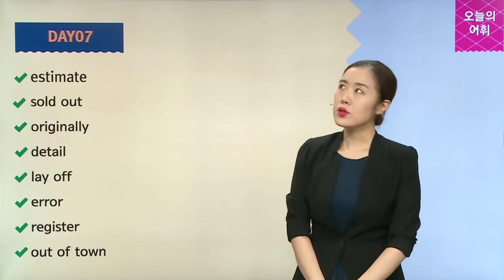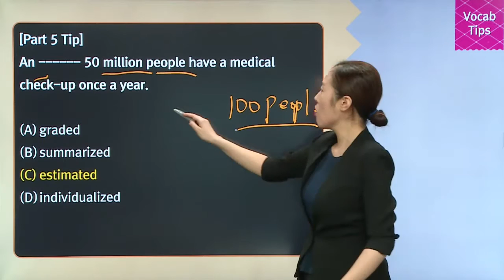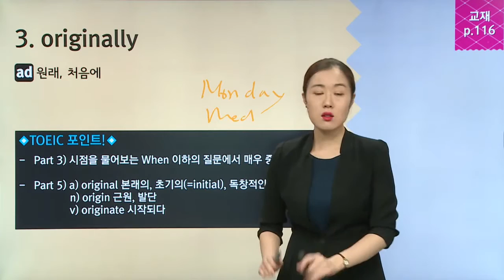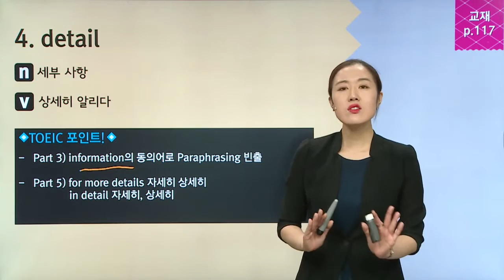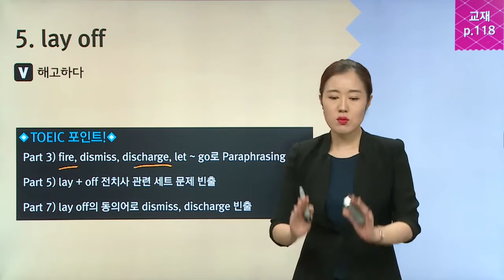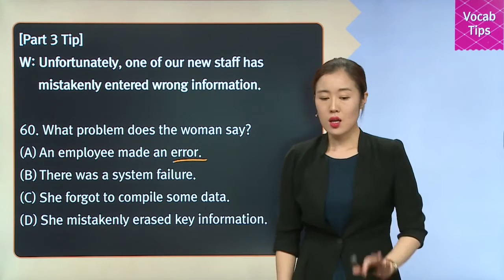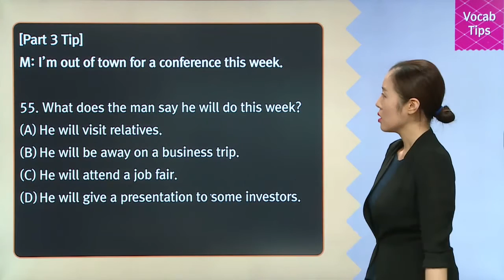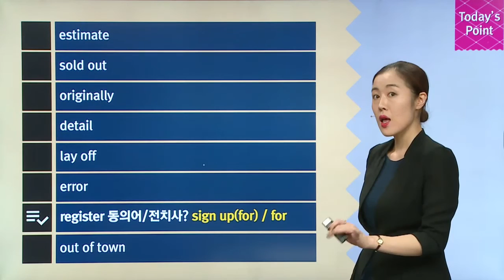[YBM인강] ETS TOEIC® 토익 VOCA_박혜원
* ETS가 엄선한 최신 기출 어휘 30일 완성하기
이것 저것 공부할 것 많은 토익! 토익 어휘공부를 효과적이고 콤팩트 하게 할 수 없을까?
시험장에 가기 전에 꼭 체크하고 넘어갈 필수어휘를 한 달 코스로 파트별/유형별로 완벽 하게 마스터하세요.